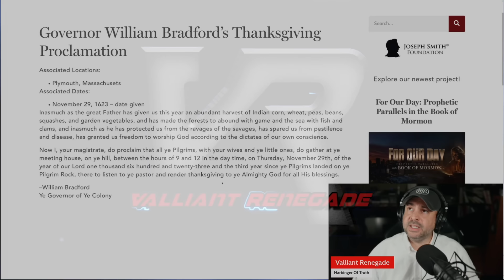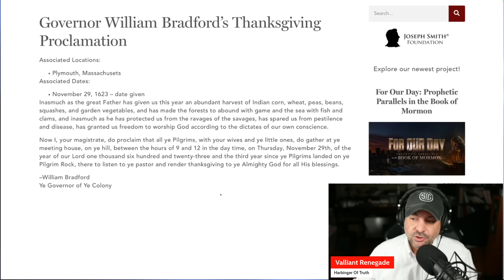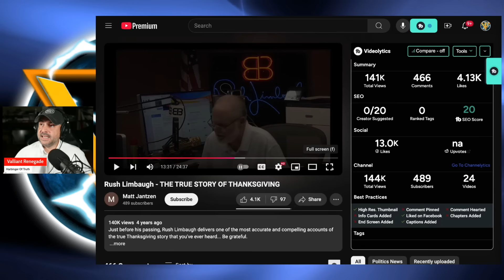The Real Story of Thanksgiving Was As American As It Gets | Valliant Renegade & Rush Limbaugh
The Real Story of Thanksgiving Was More American than You Realize | Rush Limbaugh

feat. @ValliantRenegade @RENEGADEONLINE